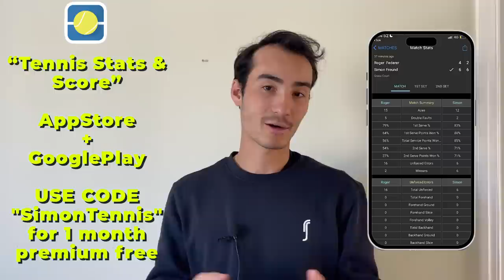"It’s Not Over Until It’s Over!!” | 🏆 Doubles $15,000 Futures 🇹🇷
Players:
Simon Freund / Felix Mischker
vs
Alexandru Cristian Dumitru / Ivan Kazakov

👨‍🏫 Online video coaching?

(Check out their new summer editions 🔥)